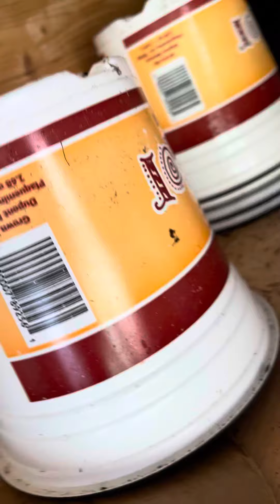Windex vs wasp. Who wins?￼